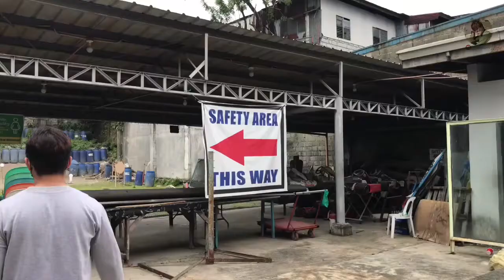FIRST TIME MAGPAPUTOK | Pempem Boy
It’s my first time magpaputok ng baril at shotgun dito sa Scoobys Firing Range!
Solid dito grabe!
Ang bait pa ng nag assist!
Maraming salamat po. Sa uulitin!

Scoobs Firing Range located at:
#5 PH Del Pilar St. Del Monte Ave.
Brgy. Paltok, Quezon City